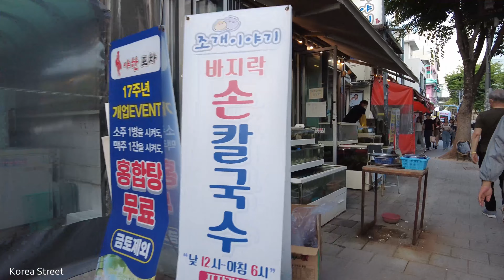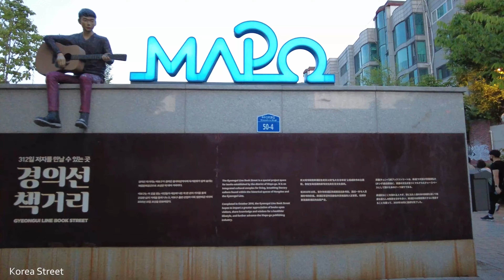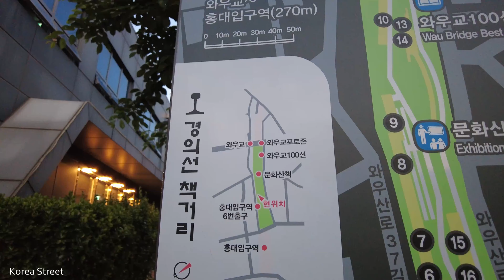【韓国】土曜日の午後、ソウル弘大入口駅からKT&G想像広場まで通りを見物しました 🇰🇷 ソウル旅行 観光地 風俗街 明洞 夜市 旅行 繁華街 盛り場 酒場 酒屋 弘益大学校 [4K]